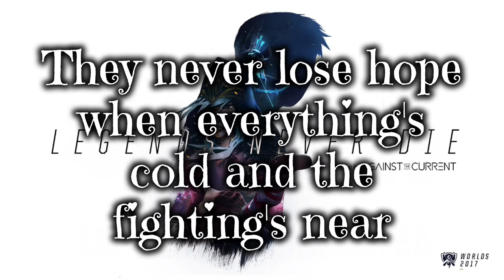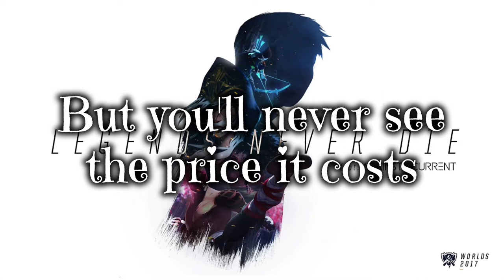Legends Never Die - (ft Against The Current) Remix Alan Walker [EDM & BASS BOOSTED by DARK CHBZ]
EDM & BASS BOOSTED by DARK CHBZ
(It is recommended to use headphones for a better experience)

LND
legends never die ( ft. Against The current)

Lyrics

When the world is callin' you

They never lose hope when everything's cold and the fighting's near
It's deep in their bones
They'll ride into smoke when the fire is fierce
No, pick yourself up, 'cause

But you'll never see the price it costs
The scars collected all their lives

When the world is callin' out your name
Beggin' you to fight